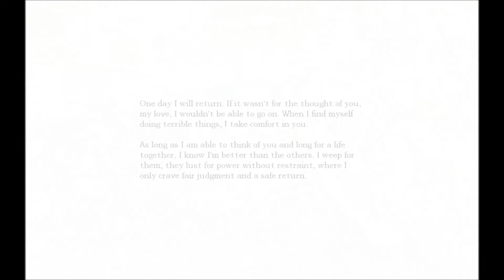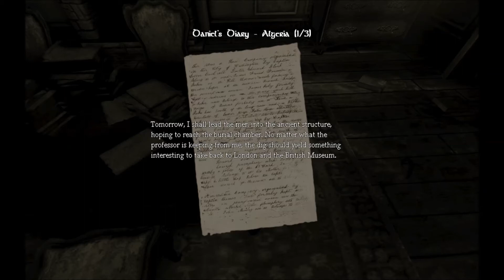Amnesia: Part 2 - Ghostly Screams!!!!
Back again with a part 2, and im so close to crapping my pants :o
If you like the video please don't forget to give the video a like and or a favorite and hit that subscribe really helps me out a lot :) see you in part 3. Chow chow